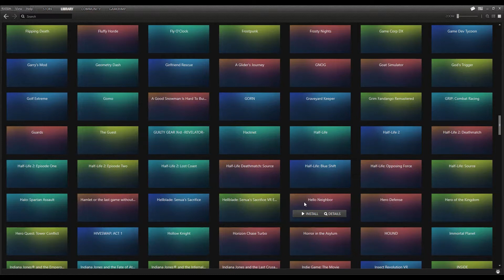crash bandicoot n sane trilogy with commentary part 1 so much nostalgia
sorry if this video has some audio problems and you cant here my voice